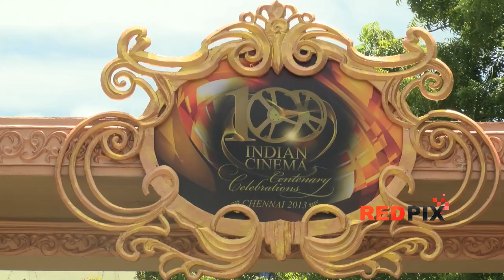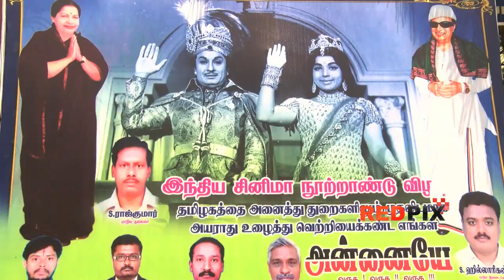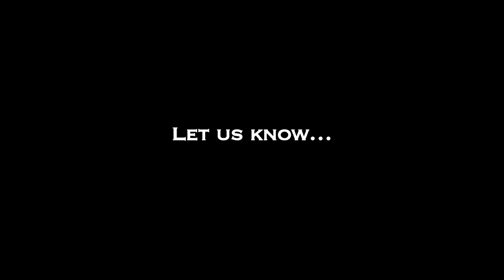100 year's of cinema - 10 crore people's money - For whom - for the people? or Jaya TV? - Red Pix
100 year's of cinema - 10 crore people's money - For whom - for the people? or Jaya TV? - Red Pix

The four-day grand Indian Cinema Centenary Celebrations to commemorate the achievements of Indian cinema in the last 100 years will be held from 21-24 September in Chennai. The celebrations are organized by South Indian Film Chamber Of Commerce with the help of the state government.

The state government gave away a cheque for Rs 10 crore to members of South Indian Film Chamber of Commerce as part of its contribution towards conducting the centenary celebrations of Indian cinema in the city.

Chief minister J. Jayalalithaa handed over the cheque to C. Kalyan, president of SIFCC, when the latter along with other office-bearers of Chamber called on her to request her to inaugurate the four-day event, scheduled to commence on September 21 and distribute awards. Also,  members urged the chief minister to preside over the valedictory function.

Besides the office-bearers of SIFCC, a host of dignitaries including those from  Tamil Nadu Film Producers' Council led by its president A. Kothanda Ramaiah, FEFSI president Ameer, South India Film Artistes Association president R. Sarath Kumar and Tamil Nadu Film Directors Association president Vikraman too called on Jayalalithaa at the secretariat here and invited her.

President Pranab Mukherjee is expected to participate in the valedictory function on September 24. The film fraternity has planned to celebrate the centenary in a grand manner and have accordingly organised to hold a host of events across the city.